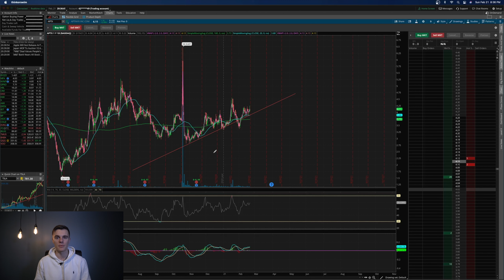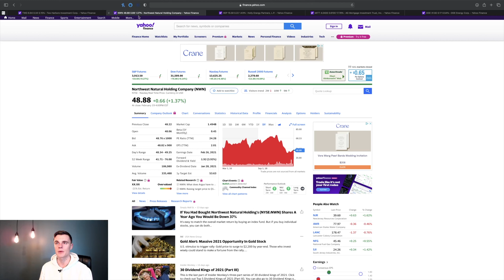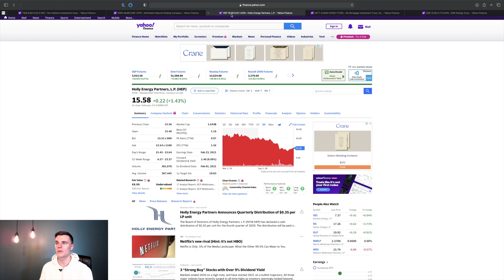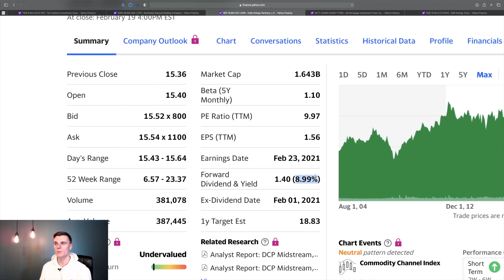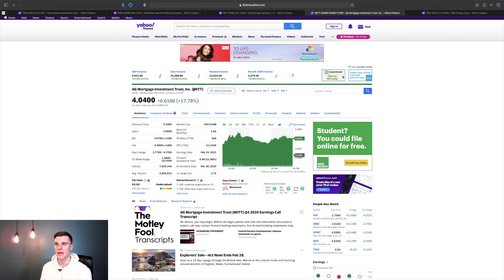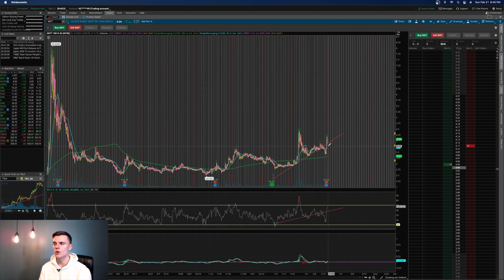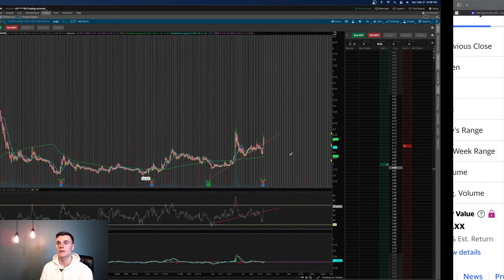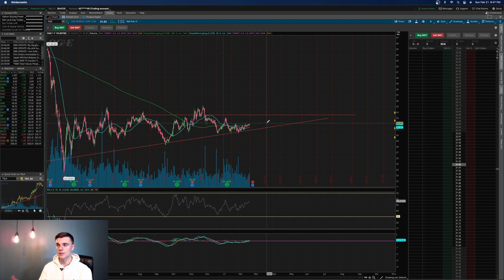5 BEST STOCKS TO BUY IN FEB 2021🚀 BREAKDOWN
Welcome to todays video 🚀

We are creating a list of undervalued stocks and analyzing potential investments.  Leave the name of the company in the ticker call out format in the chat or comment section and I will break it down during the next live stream or next video.